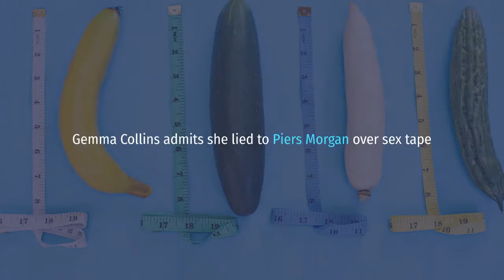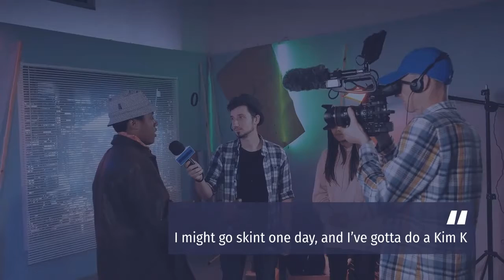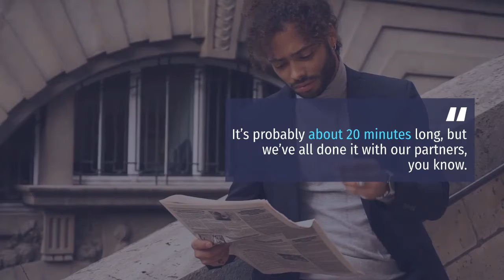Gemma Collins admits she lied to Piers Morgan over sex tape: ‘It’s just one big fat lie’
TV star says she got herself ‘in deep’ after telling Piers Morgan about the supposed tape

Roisin O'Connor
12 hours ago
 comments

Gemma Collins and Piers Morgan on Life Stories
Gemma Collins and Piers Morgan on Life Stories (ITV)
Gemma Collins has apparently admitted that she made up a story about being prepared to sell a sex tape if she was ever “skint”.

The reality TV star appears as a guest on Mel Giedroyc’s new Dave show, Unforgivable, next week (Tuesday 23 February), where she reportedly made the revelation.

Patrick Dempsey: ‘What do power and money get you at the end?’
However, during the episode of Unforgivable, Collins apparently admits that she made the entire thing up.

“I said in an interview once, thinking it was funny, that I’d done a sex tape like Kim K. Didn’t think any more of it,” she says, according to the Huffington Post.

Independent Culture Newsletter
The best in film, music TV & radio straight to your inbox every week

The Independent would like to keep you informed about offers, events and updates by email, please tick the box if you would like to be contacted
Read our full mailing list consent terms here

“Next thing, I’m being interviewed by Piers Morgan on Life Stories and he leads me in it.

“I thought, ‘S***’. But now I’m in deep. I’ve got myself in hot water.”

Collins said in actual fact “there is no sex tape” and it was “just one big fat lie”.

Despite the fib, Collins was widely praised for her appearance on Life Stories, in which she made a number of honest and moving revelations.

Morgan has since responded to Collins, joking on Twitter: “Hmmm. how do we know she's not now lying about lying?”

Collins appears in episode four of Unforgiveable alongside Tom Allen and Darren Harriott.

Unforgiveable airs on Dave on Tuesdays at 10pm.

MORE ABOUT
MEL GIEDROYC
DAVE
GEMMA COLLINS
PIERS MORGAN
Show comments

Most popular
Princess Anne offers rare glimpse inside her normal-looking home
Theory claims to finally reveal how the dinosaurs were killed
Confessions of a Sex and the City stand-in
Elon Musk has plan for Dogecoin to become ‘currency of the internet’
Princess Latifa says she is being ‘held hostage in villa-prison’
Aerial footage shows aftermath of North Carolina tornado
Cat steals Dean of Canterbury's pancakes
TRENDING
Priti Patel sparks backlash over ‘disgusting’ comments about BLM
Outrage as elderly man ‘refused medication’ after paying with change
Serena Williams fans furious at ‘racist double-standard’ in tennis
Melania Trump ridiculed as new Twitter account leaves people baffled
This optical illusion of four people is creeping people out
FEATURED
We need to talk about why 'The Gorilla Glue Girl' did what she did

Single on Valentine's Day? Here are the best ways to revel in your solitude

Stimulus check: Who will receive $1,400 and who won't?

This variation on the TikTok feta pasta recipe is even better than the original

Britney Spears documentary sheds light on FreeBritney movement, examines misogyny in the media
Texas mayor says government, utility services owe residents ‘nothing’
Are frozen wind turbines to blame for Texas power outages?
Trump and Giuliani sued for conspiracy to incite deadly Capitol riot
‘Hero’ cat dies trying to protect young children from dangerous snake
Tekashi 6ix9ine documentary director calls rapper a ‘horrible human’

Enjoy free nights at the Disney World Hotel and $250 spending money

Sale on Microsoft Digital items at ShopTo

BOOKING COM DISCOUNTS
Save up to 20% on early 2021 holidays with Booking.com discounts